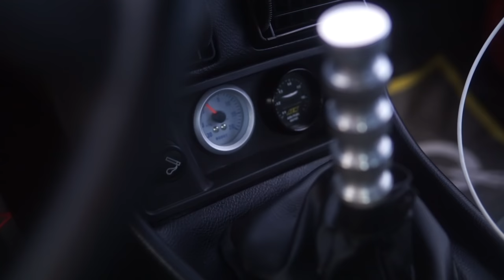DELİ METİNİN OĞLUNA YAPTIĞI ARABA - KARADA YÜRÜYEN EN HIZLI DOĞAN (600 BEYGİR GÜCÜNDE )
Deli metin yapımı olan ve şuan Türkiye de aktif olarak kullanılan en hızlı turbolu doğanla ilgili merak edilen her şey videonun devamında.

Modifiyeli araç çekimlerimizin tanıtım, fotoğraf ve detaylarına anlık olarak @mucahitterzioglu İnstagram hesabımdan  erişebilirsiniz.

Kamera / Kurgu : Alihan BULUT